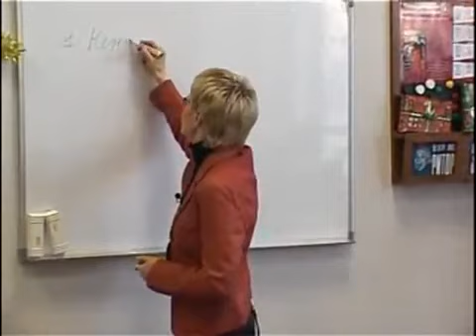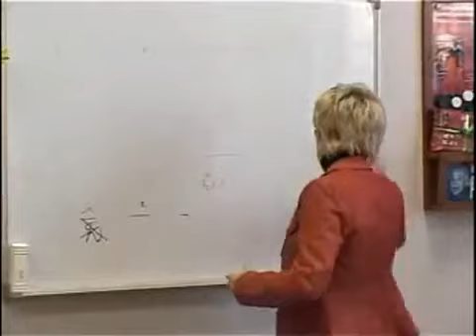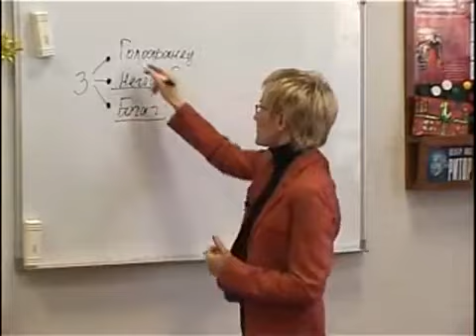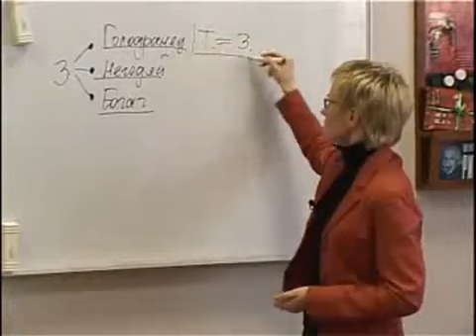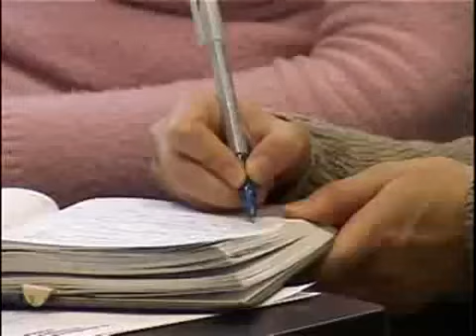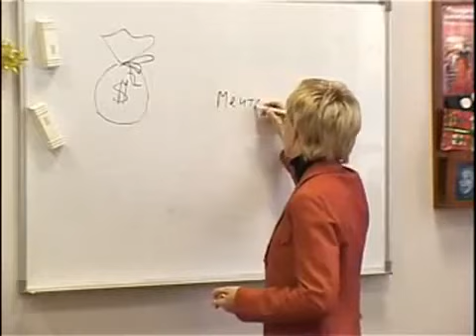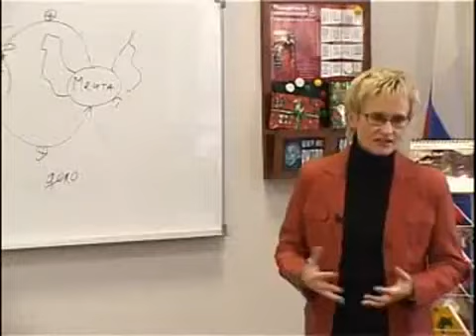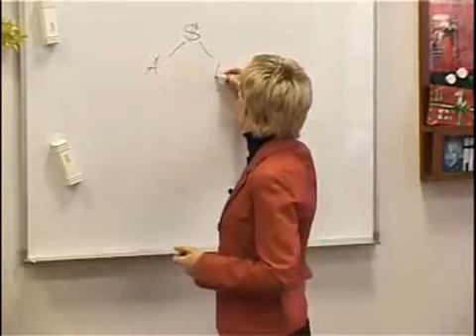7 факторов, сдерживающих Ваш успех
Наталья Грейс